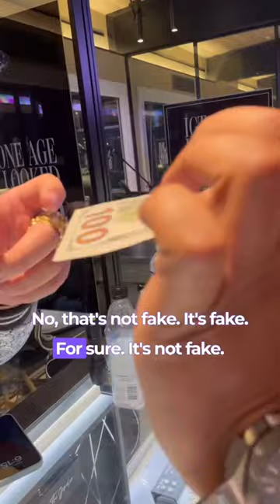PT.2 Benny, diamonds, gambling, fake 100$ bill and always fun and laughter at the Moses jewelry shop